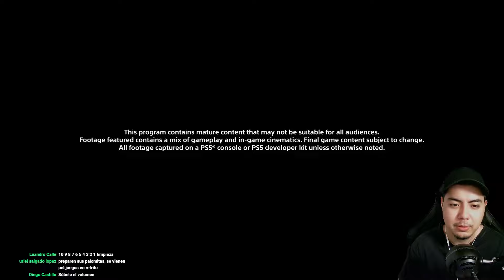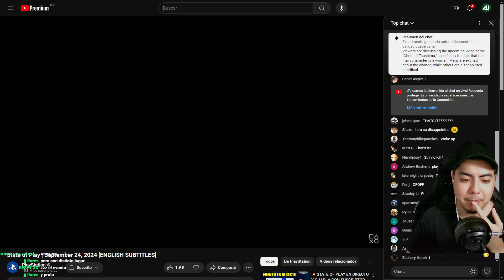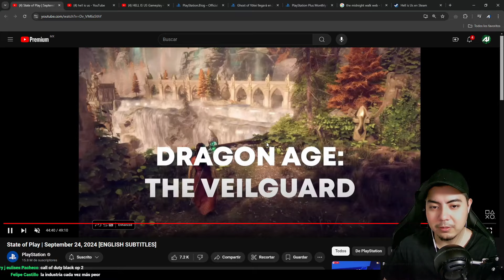🎮 Así fue el STATE OF PLAY de PlayStation [Resumen]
⚫Codigo de Creador Epic:
ALKAF